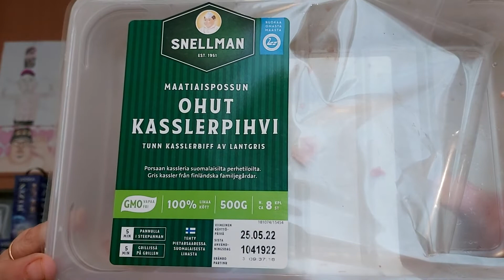Hampaaton läski syö: Osa 2115 - Snellman Maatiaispossun ohut kasslerpihvi